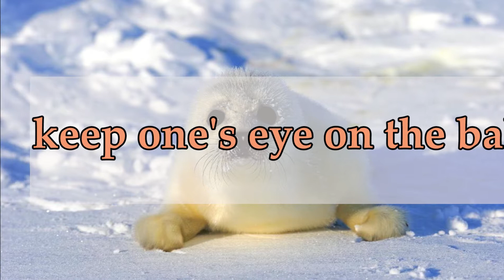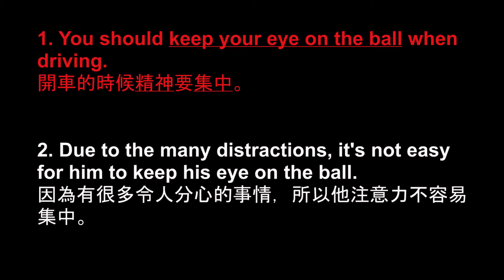20211018-keep one's eye on the ball